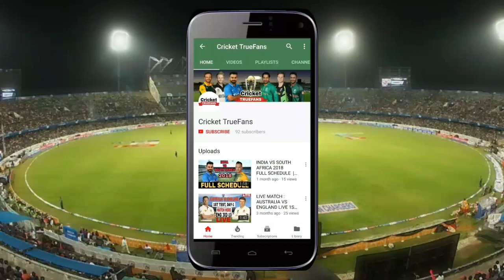ICC CRICKET WORLD CUP WINNERS FROM 1975 TO 2019 | ICC ODI CRICKET WORLD CUP WINNERS LIST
ABOUT VIDEO :-
HEY GUYS IN THIS VIDEO I EXPLAINED ABOUT LIST OF WINNERS OF ICC CRICKET WORLD CUP FROM 1ST WORLD CUP THAT PLAYED IN THE YEAR 1975 TO THE LAST WORLD CUP THAT PLAYED IN THE YEAR 2019 BETWEEN ENGLAND AND NEW ZEALAND AND ENGLAND WIN THE WORLD CUP 2019 BY JUST BOUNDARIES 26-17 BECAUSE 50 OVER GAME WAS TIED AND AGAIN SUPER OVER GAME WAS ALSO TIED. ENG IS VERY LUCKY TO CREATE HISTORY AFTER ALONG PERIOD AGAINST NZ ON CWC19 FINAL MATCH.

LIKE PLZ
COMMENT PLZ
SHARE PLZ